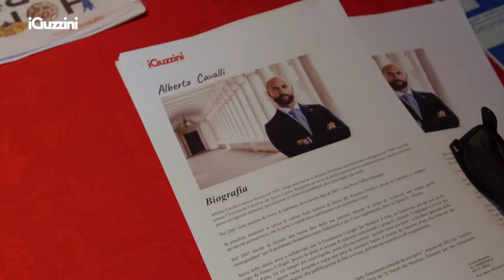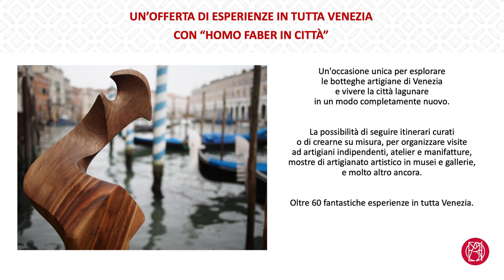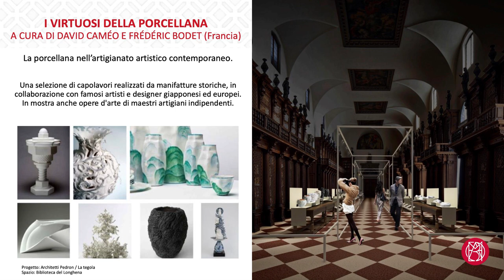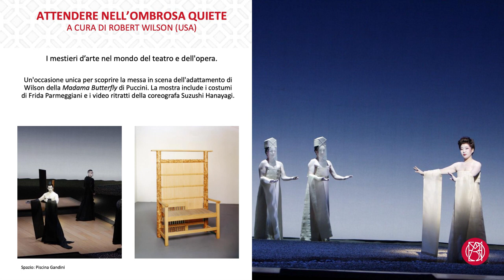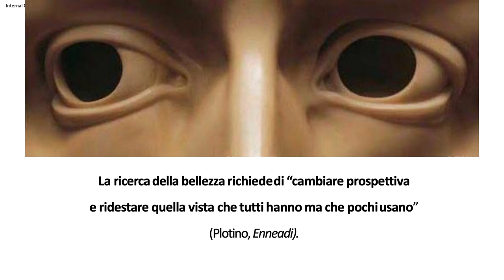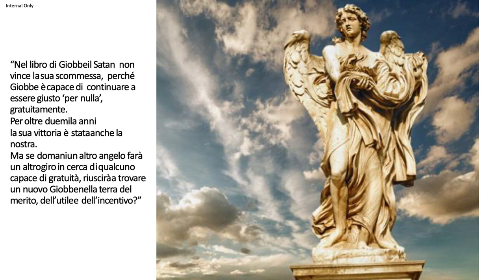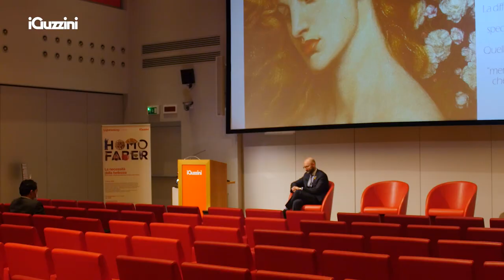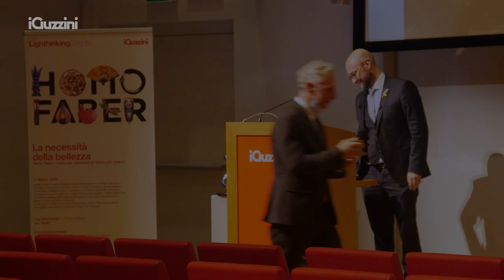Homo Faber. L’edizione 2022 presentata presso iGuzzini illuminazione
Venerdì 11 marzo si è svolta presso iGuzzini illuminazione una conferenza tenuta da Alberto Cavalli, executive co-director della Michelangelo Foundation for creativity and craftsmanship e  curatore generale dell'evento “Homo Faber: Leaving Treasures of Europe and Japan”.

Alberto Cavalli ha tenuto un'affascinante lezione  presentando tutto ciò che i visitatori troveranno presso la Fondazione Cini, a Venezia, dal 10 Aprile al 1 maggio 2022. Qui la conferenza completa.

La conoscenza, la promozione e la valorizzazione dei mestieri d’arte sono l'obiettivo principale della Michelangelo Foundation e in questa edizione curatori quali Michele de Lucchi, Stefano Boeri, Jean Blancheart, Judith Clark, Naoto Fukusawa, Rinko Kawauchi, artisti come Robert Wilson, racconteranno la perizia e l’amore per i materiali e per la bellezza degli oggetti dei maestri artigiani d’Europa e del Giappone. Maestri così importanti che nel 1950 il Giappone decise di sostenere e proteggere con una specifica legge quali depositari di valori culturali intangibili, ma fondamentali.
iGuzzini illuminazione illuminerà anche la seconda edizione di Homo Faber, dopo aver contribuito, nel 2018  al successo della prima che ebbe più di 62.000 visitatori.